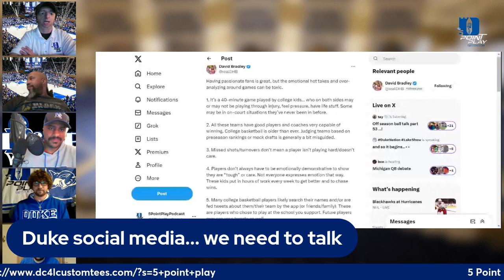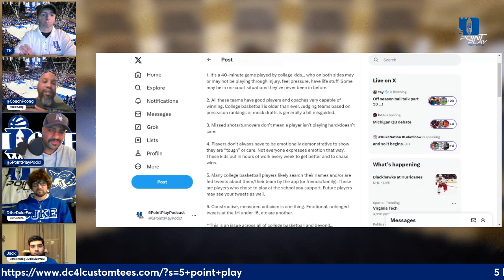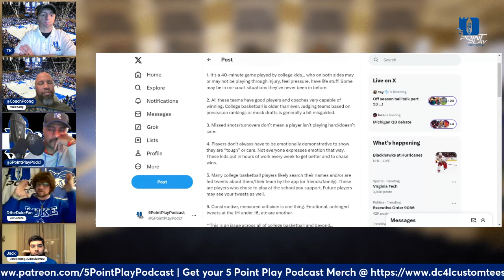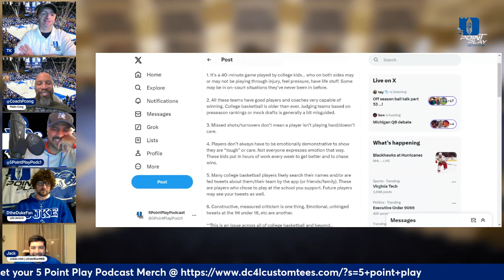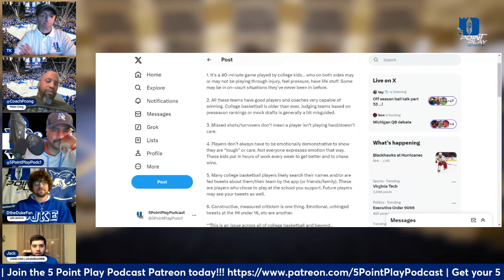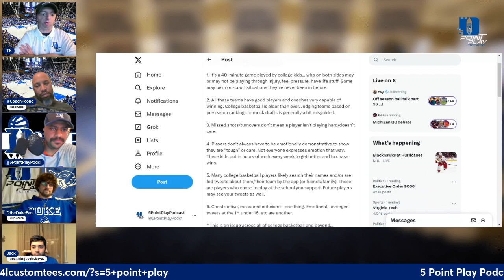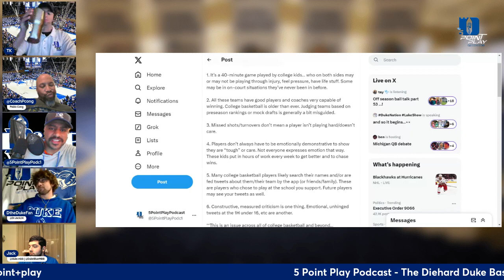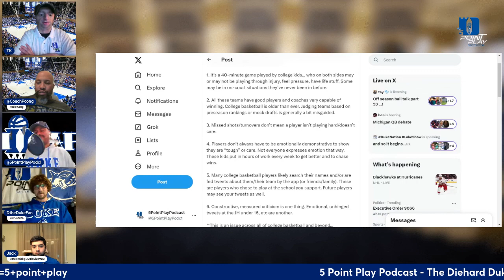In Jared McCain We Trust + Previews of Miami/Wake and Social Media Fan Behavior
Paint those nails Duke fans! Jared McCain is on fire. What has his ascension meant for Duke? Also, can Duke continue to win on the road with two tests in Coral Gables and Wake Forest? We also give our thoughts on Dave Bradley's tweet about fan behavior on social media. There's a lot to discuss here. Let's Go Duke!